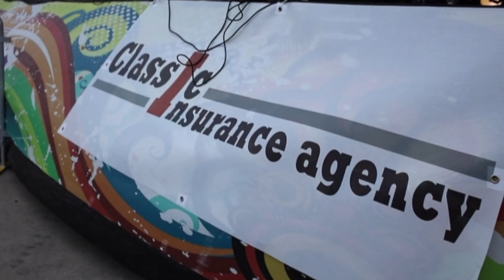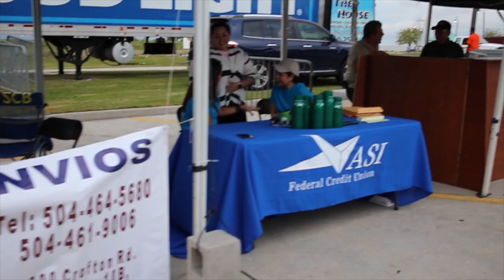Kenner Hispanic Fest 2018 (w/ Frank Reyes)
This is a mini-doc we shot and edited for Mambo Mundo.
Filmed live at the Kenner Hispanic Fest 2018 in Kenner, LA.
Frank Reyes segment starting at 6:31 in the video.

Director/Camera 1 - Sergio Arturo Cabrera of Mambo Mundo

Editor/Sound Design/Camera 2 - Corbin Brown of Tst Mkr